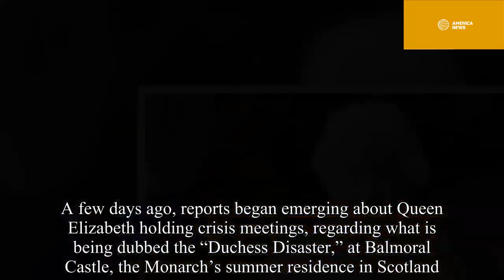Queen no longer tolerate the out of control spending sprees involving Duchess Meghan